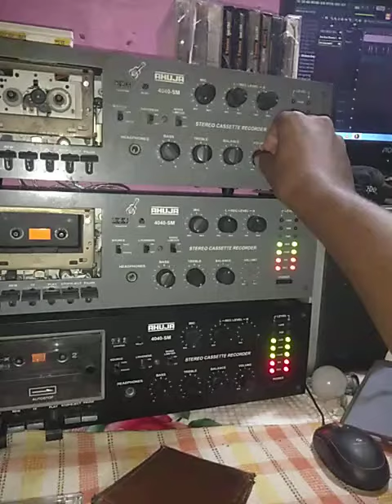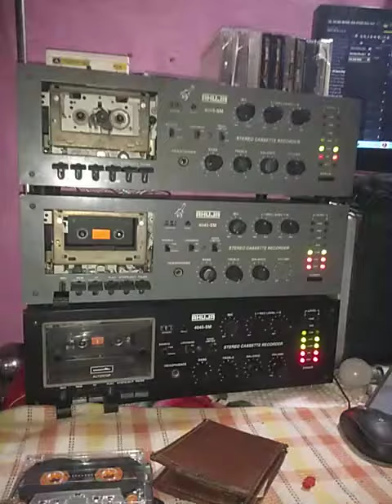গুরু বলে ডাকে সবাই ♥️সোনা সাউন্ড♥️ অডিও ক্যাসেট রেডি হচ্ছে ♥️লেডিস ভয়েস দিয়ে ♥️Dj Ajay